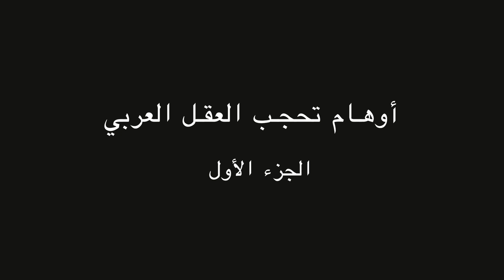أوهام تحجب العقل العربي | الجزء الأول | ندوة د. علاء الأسواني